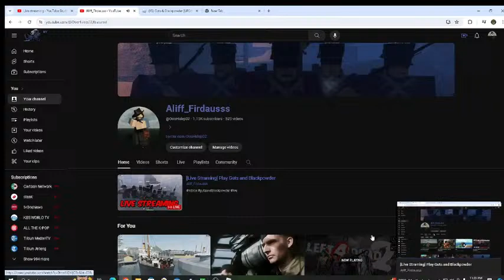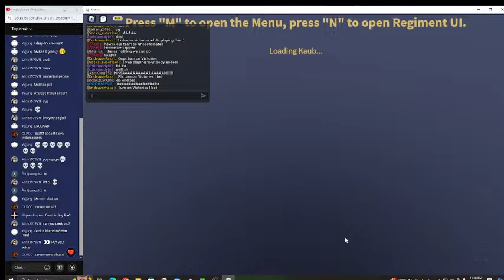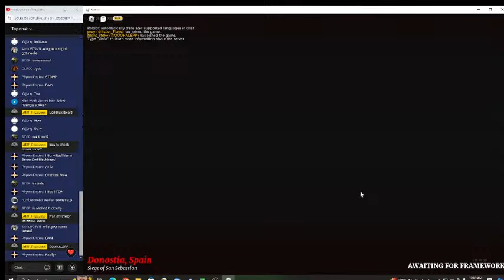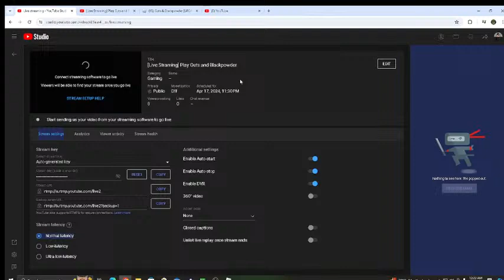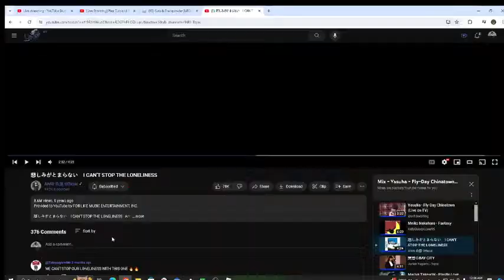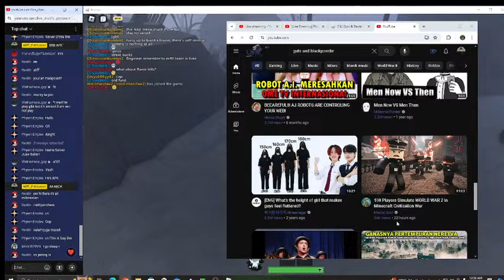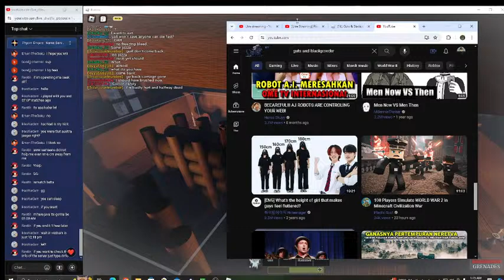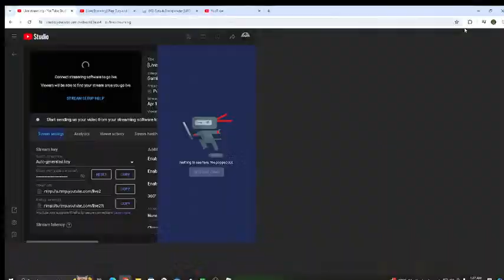[Live Straming] Play Guts and Blackpowder